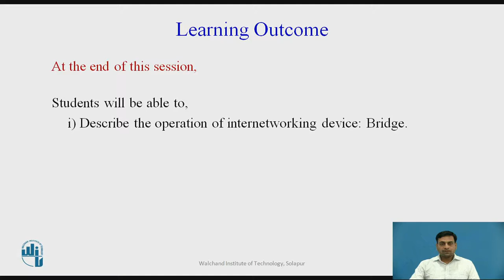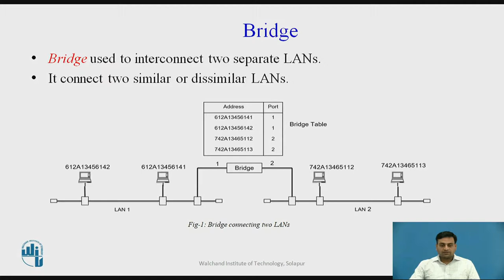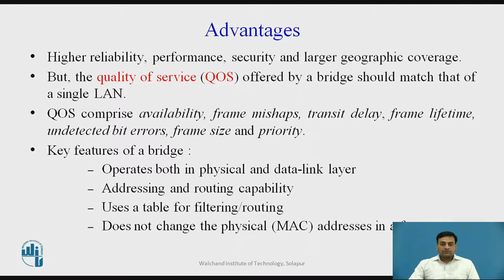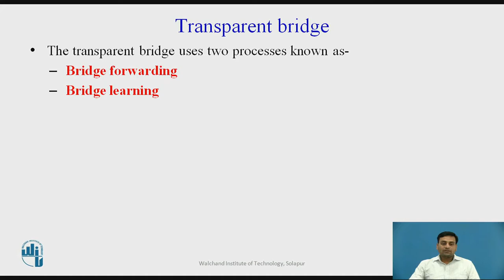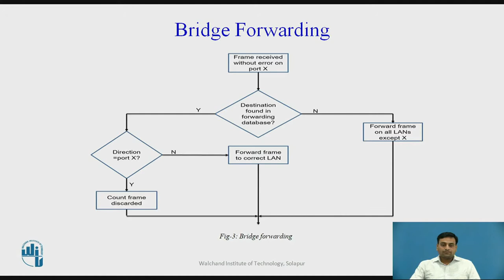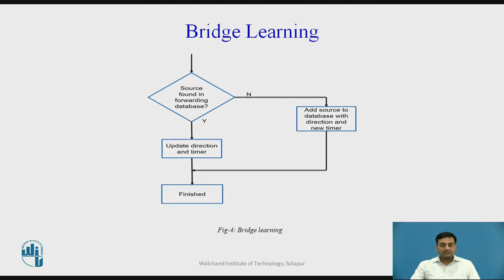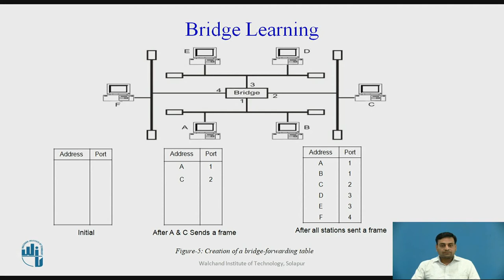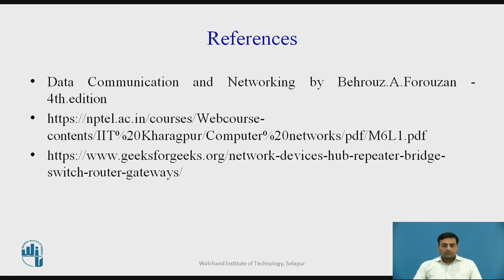Bridge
Mr. Y. S. Phand
Assistant Professor